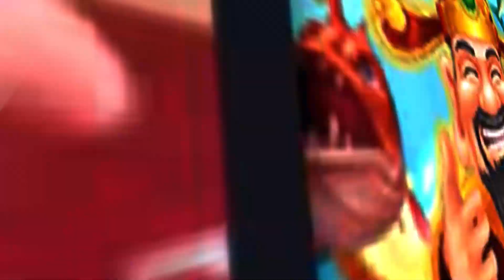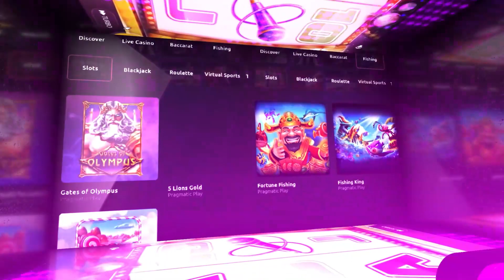Booongo Forest Spirits Big Win | Slot Games | HunnyPlay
🎰 How to play Booongo Forest Spirits Big Win on HunnyPlay Slot Games

🔥More than 3,000 Games are available on HunnyPlay for you to get Big Wins. Start winning with us now!💰

Timestamp
0:00 Booongo Forest Spirits Big Win